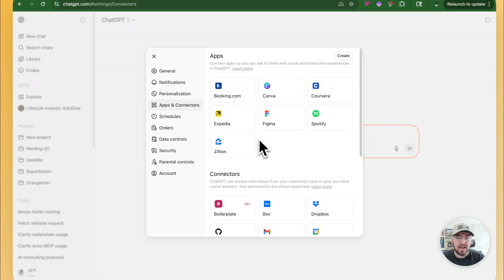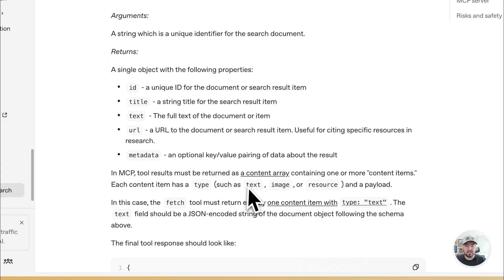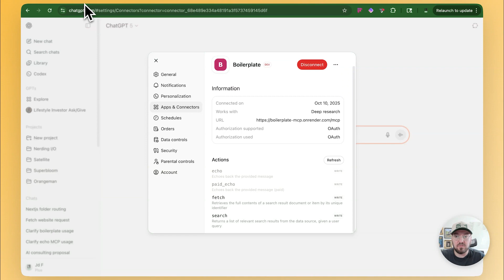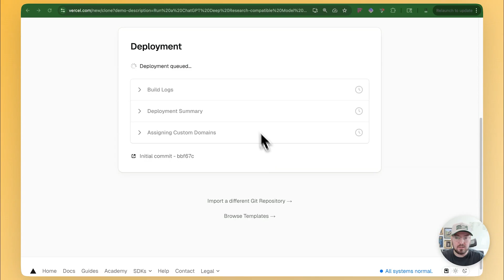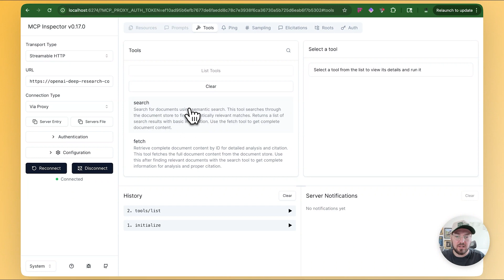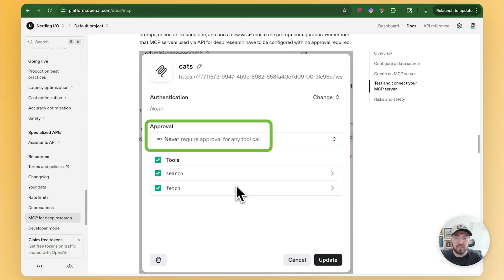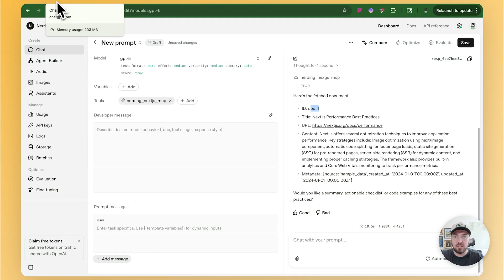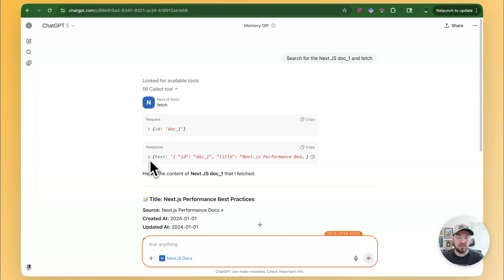Master OpenAI's NEW ChatGPT Custom MCP Integration in Minutes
🚀 Learn how to integrate your own data sources directly into ChatGPT using OpenAI’s brand-new Model Context Protocol (MCP)!

In this step-by-step tutorial, you’ll discover how to build a custom MCP server, connect it to ChatGPT’s Deep Research and Responses API, and unlock powerful search and fetch capabilities — all in just a few minutes.

You’ll learn:
- What the Model Context Protocol (MCP) is and why it matters
- How to create your own MCP data source with search and fetch endpoints
- How to connect your MCP server to ChatGPT or OpenAI’s API
- How to extend Deep Research to use private or enterprise data
- How to deploy a MCP on Vercel

Bonus: Real examples and GitHub references to speed up your setup

By the end, you’ll have a fully working custom MCP connector that allows ChatGPT to reason over your own data — just like it does with the web.

🎓 Perfect for: developers, data engineers, AI builders, and anyone exploring OpenAI’s new agentic features.

💡 Pro tip: Combine MCP with OpenAI’s Responses API to create agents that can research, fetch, and analyze your own internal data securely.